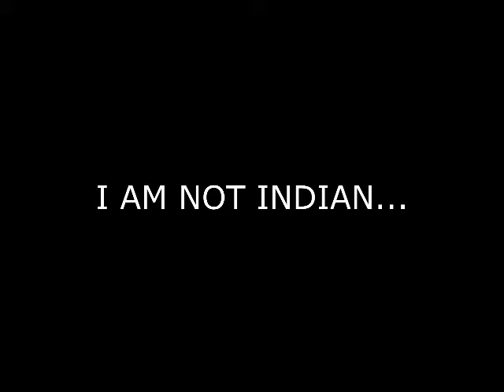"It Just Happens" Episode 11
We are a fun group of people who love to play games and do crazy stuff! PLEASE LEAVE ANY FEEDBACK AND MESSAGE US ABOUT ANYTHING!